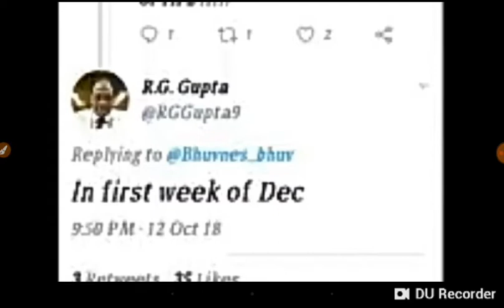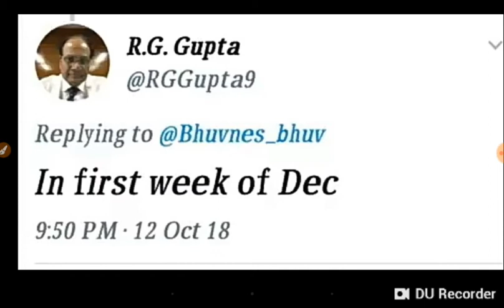Jvvnl Technical helper 2 bharti ll exam date ll admit card ll परीक्षा तिथि घोषित ll rvvnl bharti